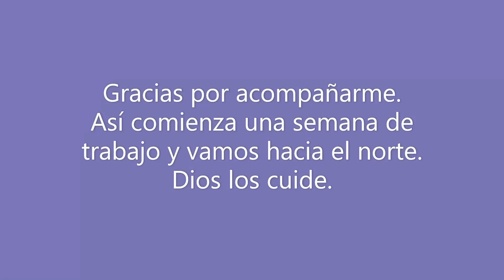Recorriendo Sinaloa - Saliendo a Mazatlán rumbo a Culiacán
Saliendo de Mazatlán en viaje de trabajo rumbo a Culiacán, este video llega hasta la primera caseta.